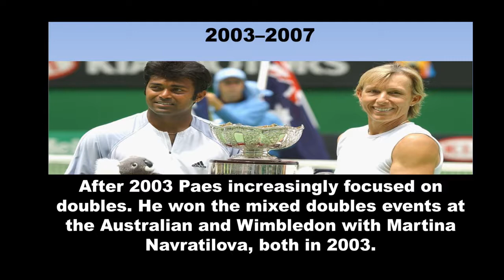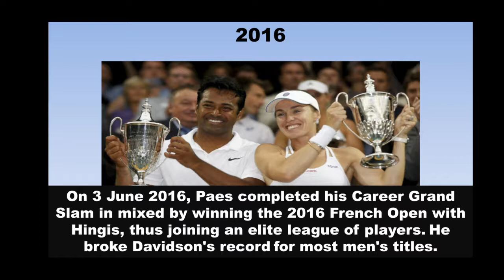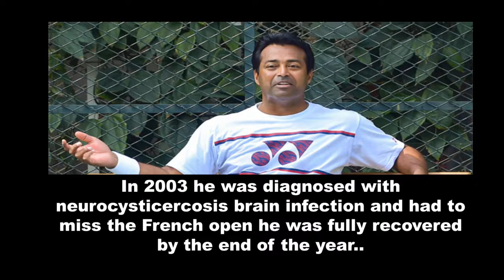Life Story Of Leander Paes | Lifestyle 2020, Career, Favourites, Lesser Known Facts. Celebrity Vlog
Life Story Of Dr. Vivek Bindra | From No Business To CEO Of Bada Business | Guinness World Records.

All the images and clips are used fairly under the copyright law.